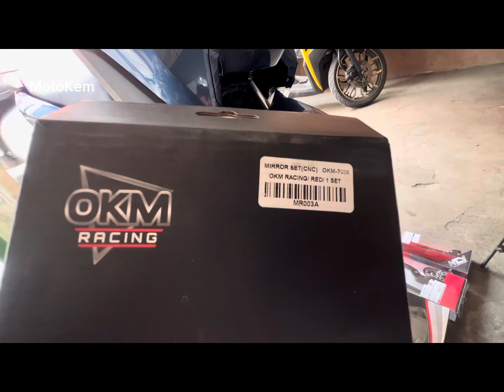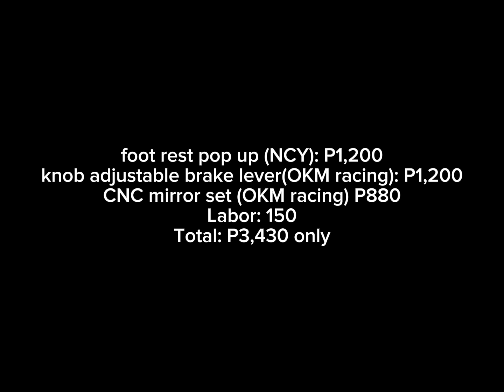Yamaha NMAX V2.1 Accessories Magkano nagastos